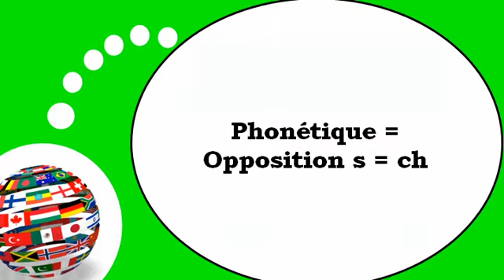اللغة الفرنسية = الصوتيات # S CH